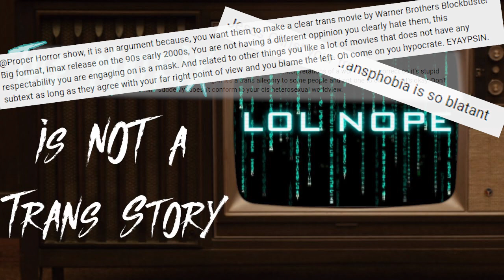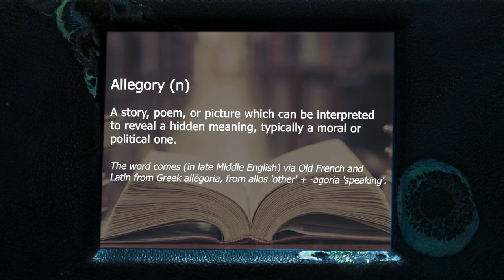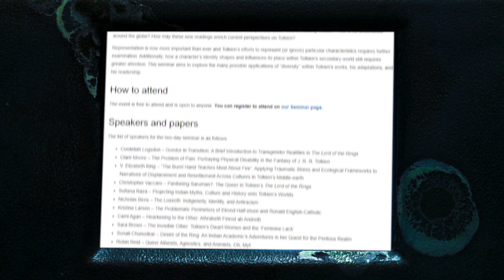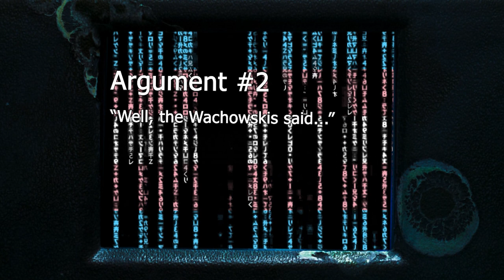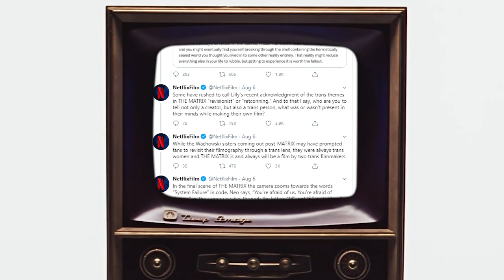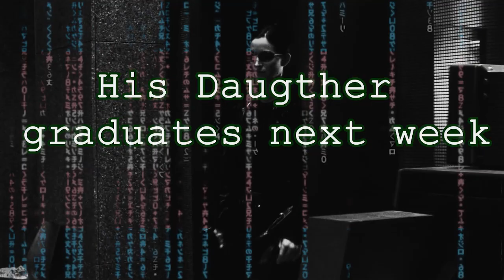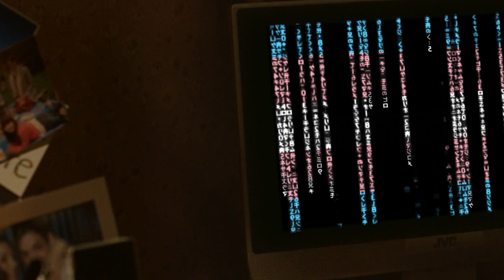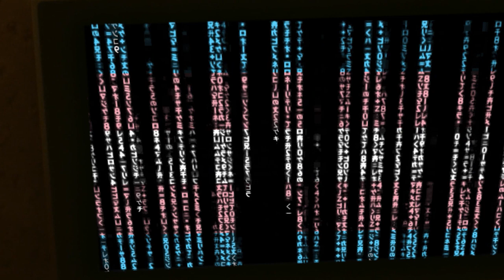Why The Matrix isn't a Trans Allegory (but another Wachowski film is)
People still mistakenly call The Matrix a Trans allegory, a Trans Metaphor and still get very angry at me for pointing out why it is. This video fully explains why The Matrix isn't a trans allegory and builds the case for why V for Vendetta is a trans allegory.

Lily Wachowski and Lana Wachowski's statements are referenced, respectfully, and I explore why people might be pushing this mistaken reading. Despite careful analysis, I'm still going to get horrible comments, but what can you do?